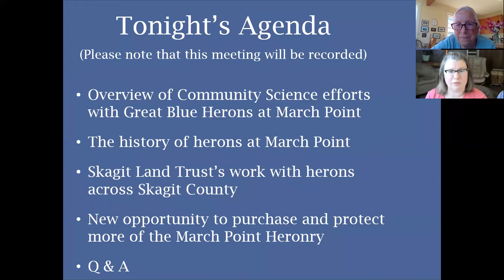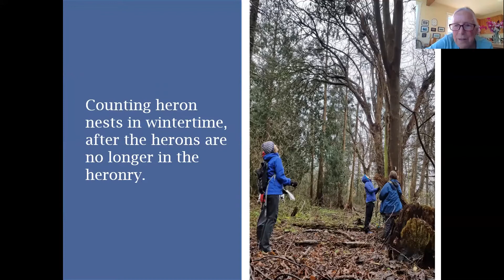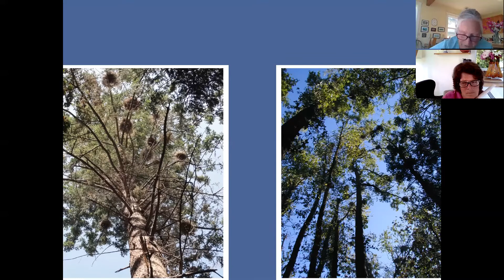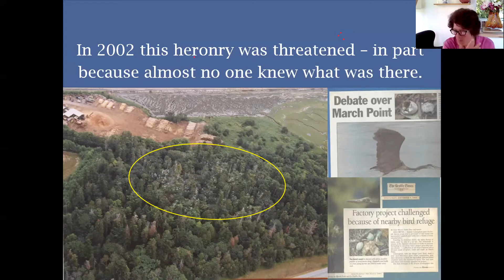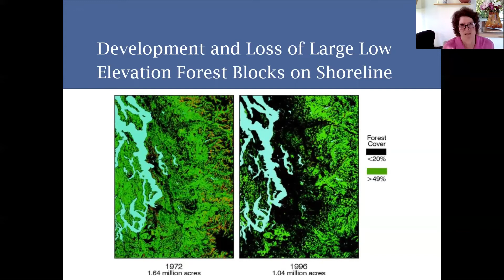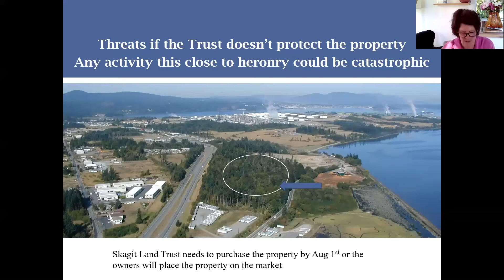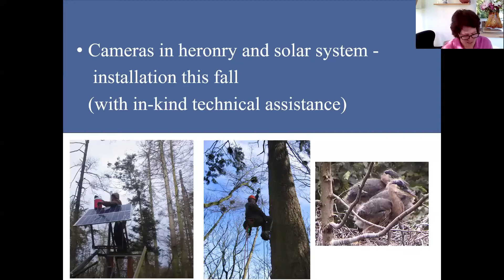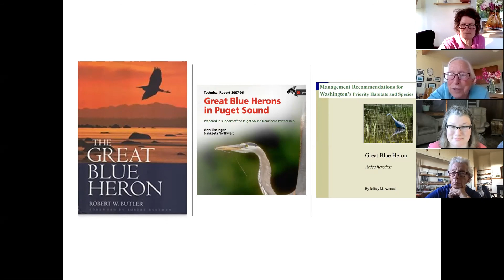Great Blue Herons Of March Point and Skagit County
Executive Director, Molly Doran, and Board Member and Community Science Volunteer, Anne Winkes, led an online meeting about the Trust’s work with Great Blue Herons and an opportunity to expand the protected land at March Point. Learn more about Community Science efforts to monitor the health of these beloved local birds.